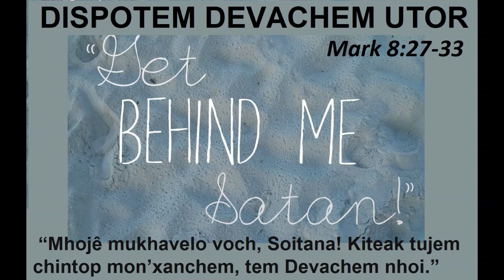DISPOTEM DEVACHEM UTOR, FEBRUARY 16 2023